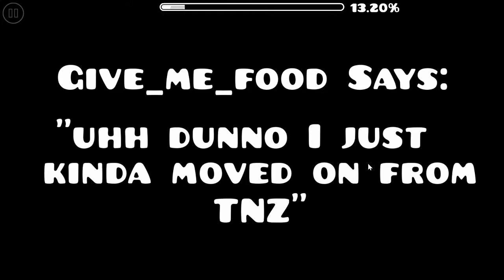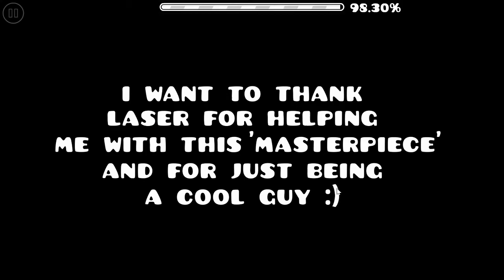Glaeos Made A Team [TNZ *JOKE LEVEL*] | Full Level Showcase | iIiLaSeRiIi + Glaeos Collab | (Hacked)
basically you will either get this level or you won't.

it's full of jokes that only people from tnz/tfb will understand so yeah lol if you don't, don't worry you're not stupid.

this
is
a
JOKE

wholesome alert tho

if yo take offence to this, don't.

thanks again to tnz pog :)

also halloween moment ayy

he's a cool guy for helping me with this :)

once verified it will be uploaded publicly on my account

and obvs dedicated to best team, the nigeria zylophone (tnz)

Timestamps:
0:00 - 1:39 Glaeos' First Part
1:39 - 3:15 iIiLaSeRiIi's Part
3:15 - 4:51 Glaeos' Second Part